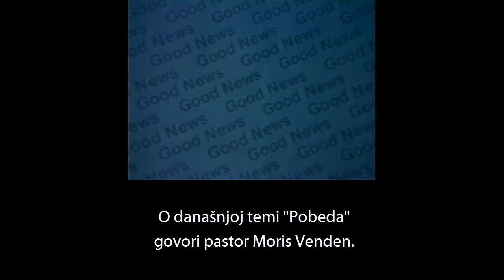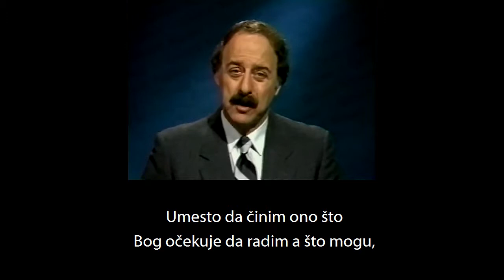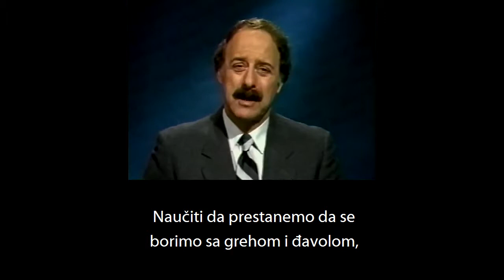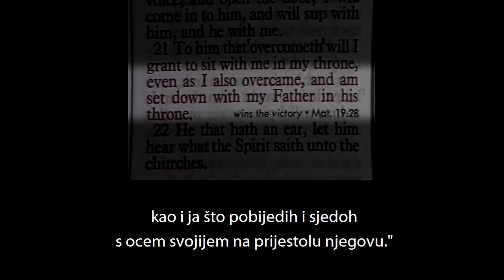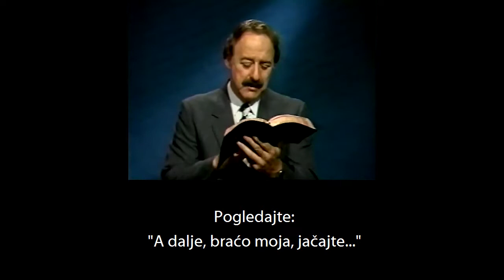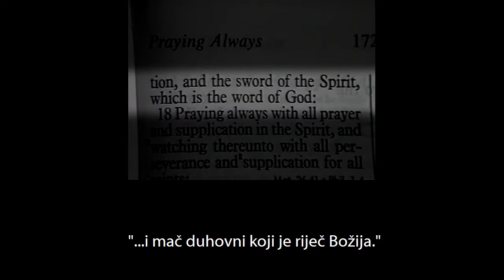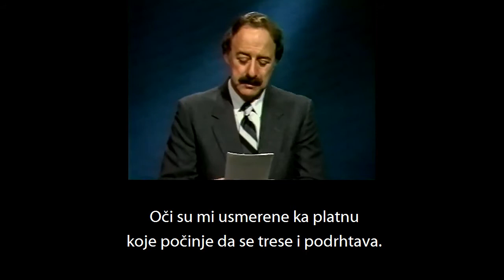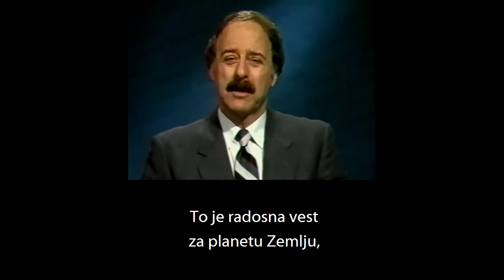OPRAVDANJE VEROM 18 Pobeda - Moris Venden